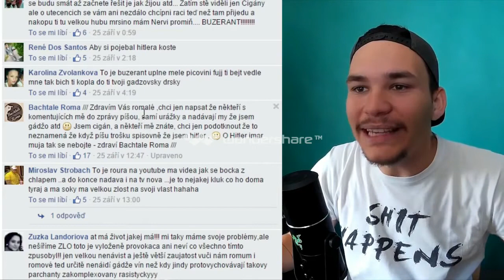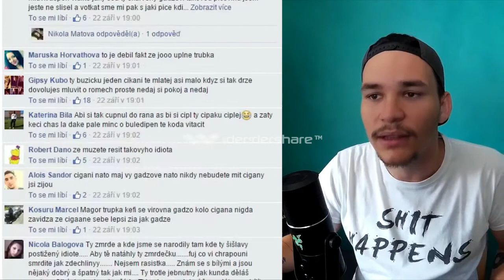YTP Adam nechce cikány a čte jejich komentáře